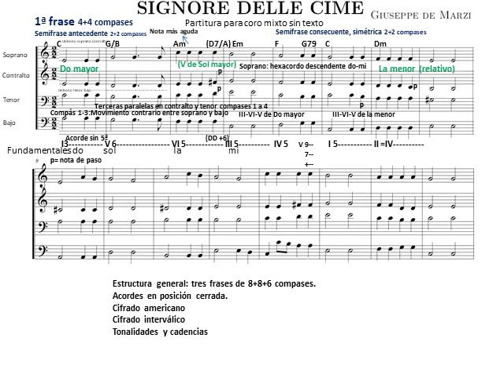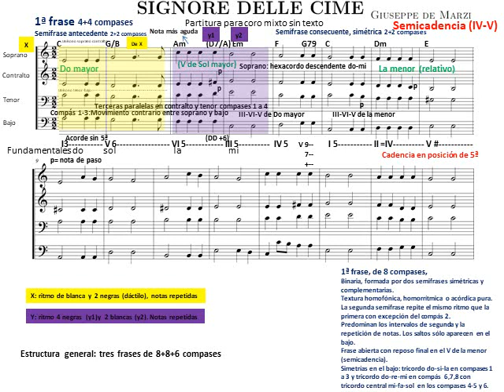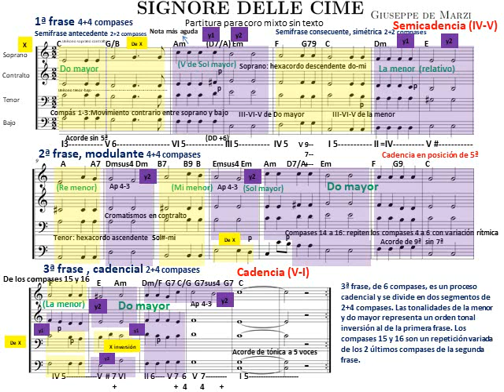Análisis musical de Signore delle cime de Giuseppe De Marzi: estructura formal y armónica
Breve pieza para coro mixto compuesta por Giuseppe De Marz en 1958. La estructura ternaria en 3 frases de 8 + 8 + 6 compases se repite con cambio de texto formado un doble periodo. Predomina la textura homofónica o acórdica, los intervalos de segunda y las notas repetidas. A nivel armónico la mayoría de los acordes aparecen en estado fundamental, en posición cerrada, con notas de paso y apoyaturas. Tonalidad principal de do mayor con modulación a la menor al final de la primera frase y dominantes secundarios de re menor y mi menor en la segunda frase. La estructura temática y rítmica contiene paralelismos en las tres frases.
En el vídeo se indican todos los acordes con cifrado americano, cifrado intervalico y los grados de los acordes. A nivel tonal se indican las tonalidades y las cadencias. Otros aspectos: textura, motivos, ritmos y relaciones entre las voces (paralelismos, movimiento contrario, etc.).